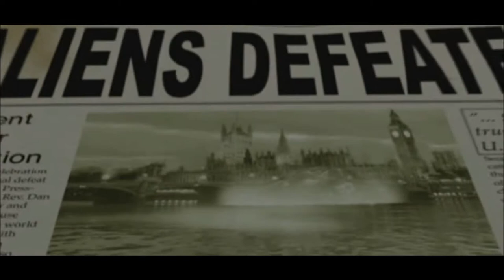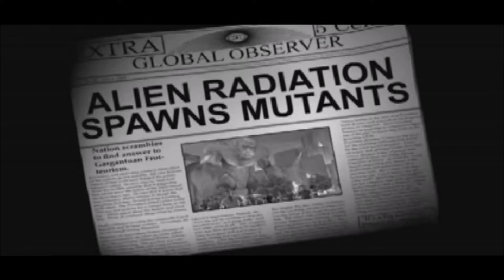War of the Monsters Part 1: Congar goes to town!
Hey all. Just a short, no commentary series to fill in whilst I render another I've been working on. This game is probably my favourite beat 'em up monster mash on the Ps2!

In this episode Congar battles his clone, before heading to Gambler's Gulch to fight Togera and Robo-47 before finally facing off some ants and a much more dangerous foe at Outpost X!